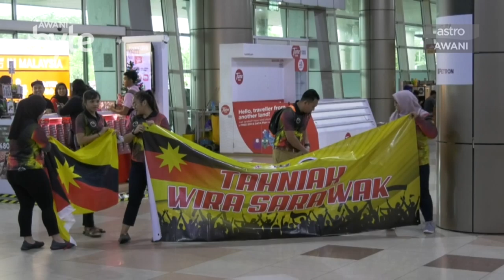AWANIByte: Wanita Besi, Stephanie Ensol cemerlang di Kejohanan Angkat Berat Asia 2019 Kazakhstan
Atlet Malaysia terus cemerlang di peringkat antarabangsa. Terbaharu, atlet wanita kebangsaan Stephanie Ensol mengharumkan nama negara apabila merangkul 2 pingat emas dan dua perak pada Kejohanan Angkat Berat Asia 2019 di Kazakhstan.